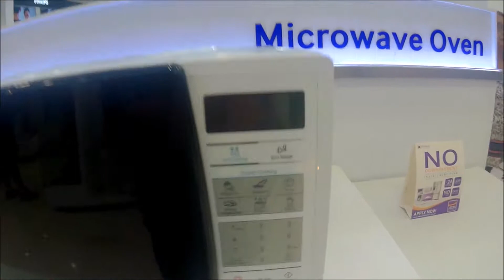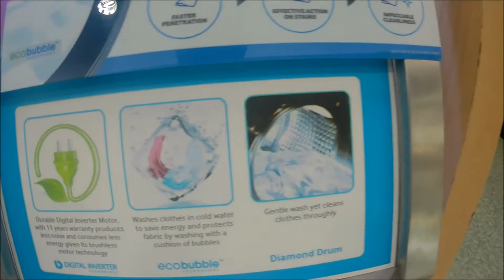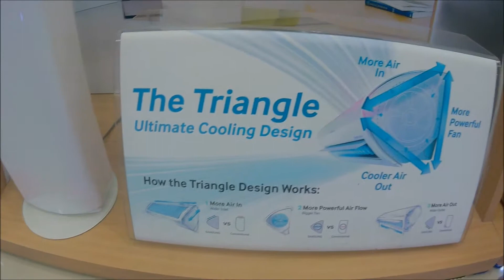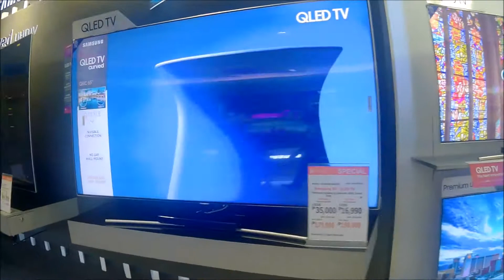Samsung for sale